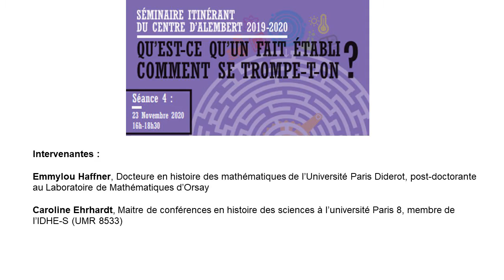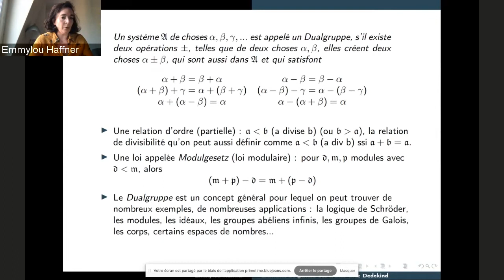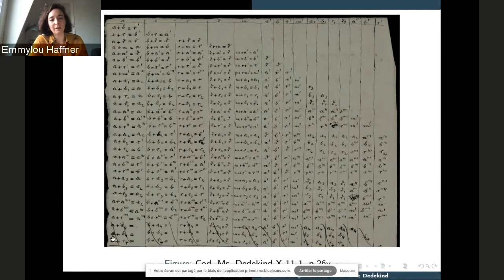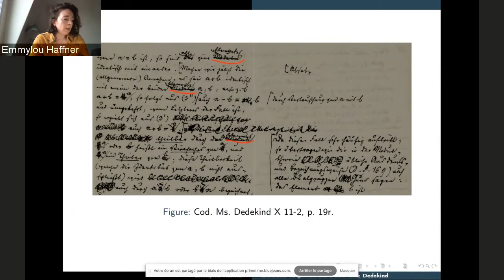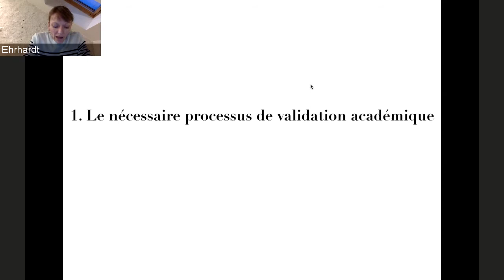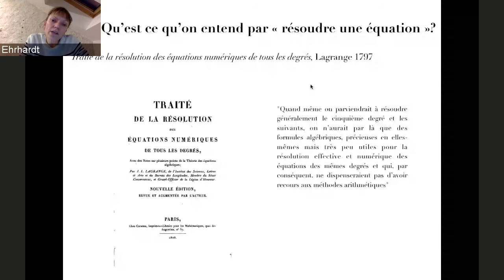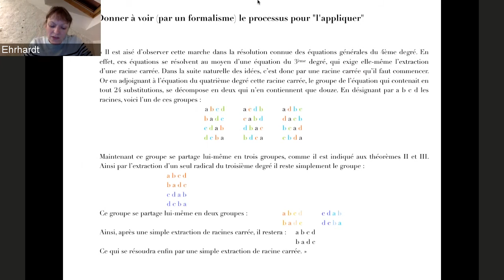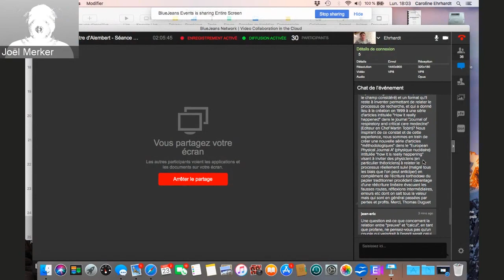Séance 4 du Séminaire du Centre d Alembert "Qu'est ce qui fait preuve en mathématiques ?" 23.11.2020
Séminaire 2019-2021 "Qu'est-ce qu'un fait établi ? Comment se trompe-t-on ? avec
Emmylou Haffner, Docteure en histoire des mathématiques de l’Université Paris Diderot, et actuellement post-doctorante au Laboratoire de Mathématiques d’Orsay
"Des calculs aux résultats : éléments de genèse des treillis chez Dedekind"
et
Caroline Ehrhardt, Maitre de conférences en histoire des sciences à l’université Paris 8, membre de l’IDHE-S (UMR 8533)
"Des calculs impraticables : la résolution des équations dans les travaux d’Evariste Galois"

Animateur : Joël Merker, Professeur, Institut de Mathématique, Université Paris-Saclay